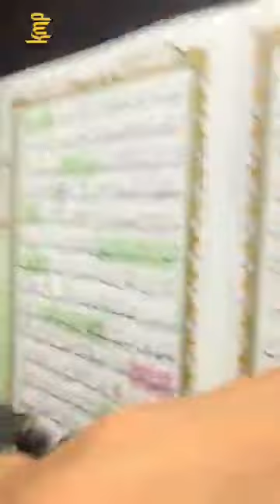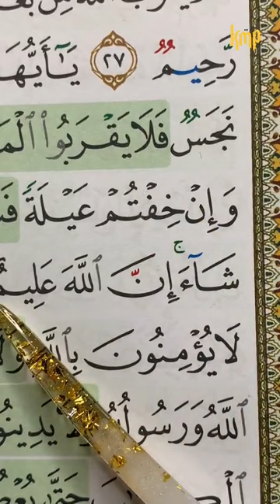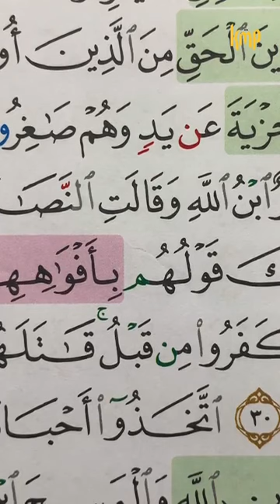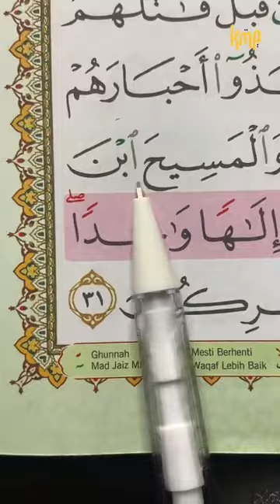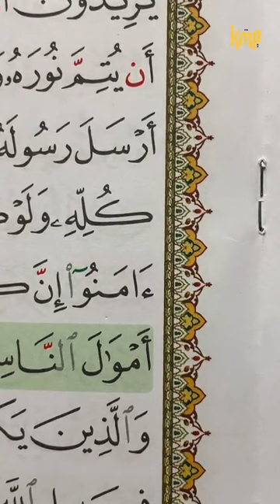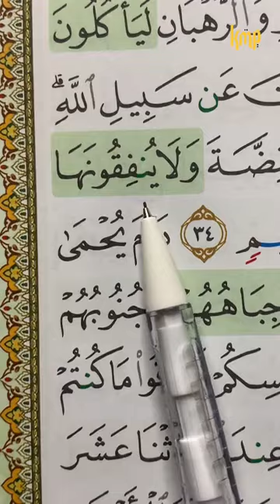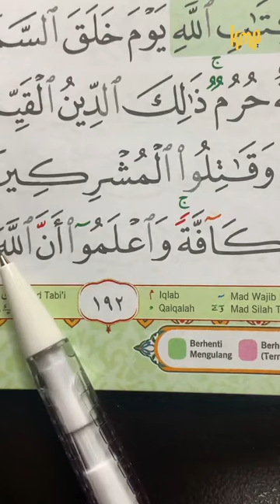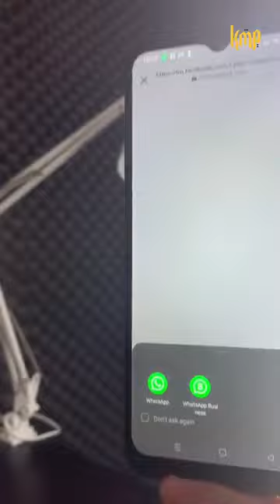BACAAN SURAH AT-TAUBAH DENGAN BERTAJWID : MS 191 & 192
❤️ Infaqlah seberapa pun. Infaq bukan dinilai dari angka tetapi infaq dinilai pada pemberiannya
CIMB Bank
KMP Academy Sdn Bhd